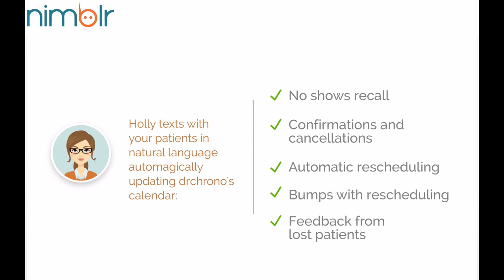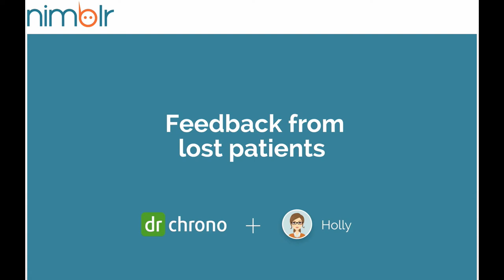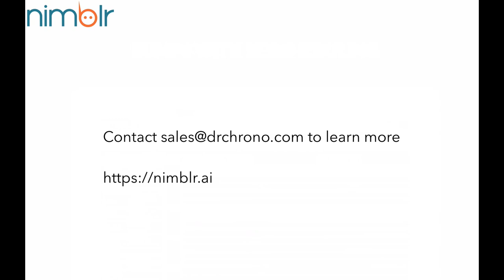A.I. Scheduling with your Practice Management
This week, Holly has officially partnered with drchrono to introduce two-way conversational texting for all users. This enhancement offers healthcare providers a new way to immediately coordinate patient confirmations, cancellations, rescheduling and no-shows from within their drchrono EHR.

Providers can now automatically text back and forth with their patients- a breakthrough for the healthcare industry, that has historically relied on one-way texting, email and phone communication with their patients.

Two-way texting is an enhancement for drchrono users, since the current system is limited to automated appointment reminders via text, email and phone. For example, Holly goes beyond reminders, allowing patients to choose a new appointment slot for rescheduling within the same text conversation, receiving an automatic reply from their provider, among many other features.

"One of our greatest goals with drchrono is to continue to innovate," said Juan Vera, CEO of Nimblr.ai.

With this partnership, drchrono users can fully harness the potential of their EHR by increasing control over the practice agenda, improving practice productivity by preventing no shows and cancellations, and by reducing the amount of staff hours spent on the phones. Best of all, patients love Holly. They love to text, they love office accessibility, and anything that is convenient for them.